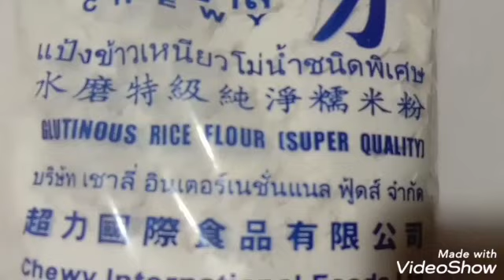Let's make Bilo bilo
Ginataang Bilo bilo